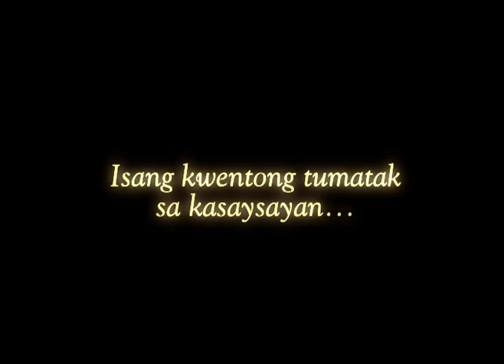MMK: Ninoy-Cory Story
Ninoy Aquino and Cory Aquino: a love story that changed a nation.

starring:

piolo pascual as ninoy aquino
bea alonzo as cory aquino

researched by alexandra mae martin
written by joan habana
directed by jeffrey jeturian

January 23 and 30, 2010.